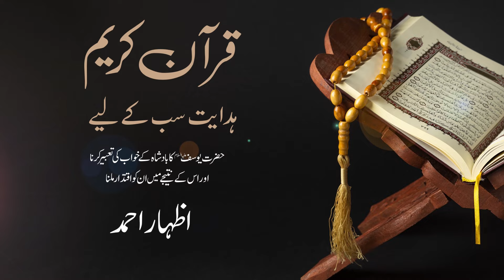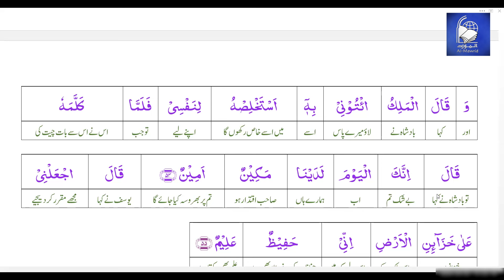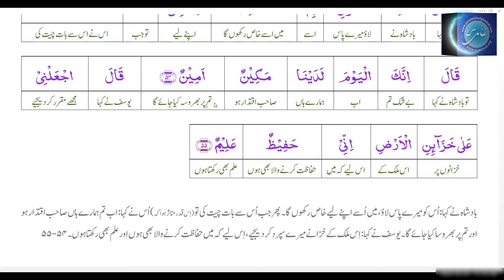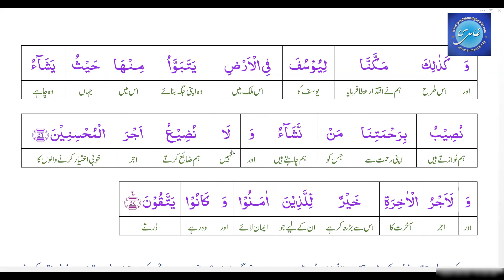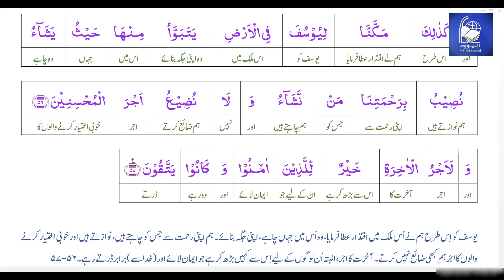Quran Kareem | Surah Yusuf (06) | Izhar Ahmad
Bank Transfer
Account Title: Al Mawrid
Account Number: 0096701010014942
Bank Name: MCB Bank
Branch: Bank Square Model Town, Lahore Pakistan
Branch code: 0967
Swift Code: MUCBPKKAXXX
IBAN Number: PK70 MUCB 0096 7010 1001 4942

آپ کے عطیات پاکستان میں  ٹیکس سے مستثنیٰ ہیں